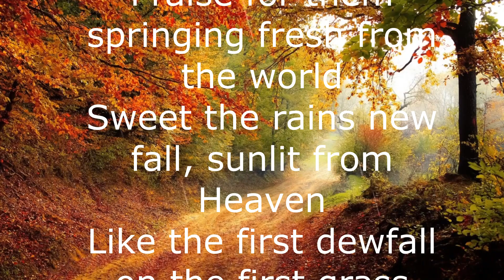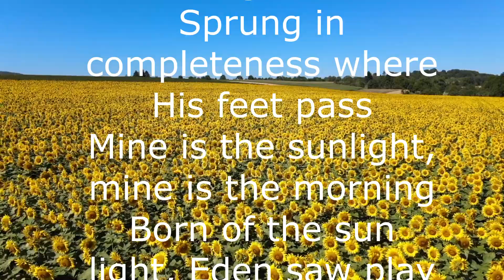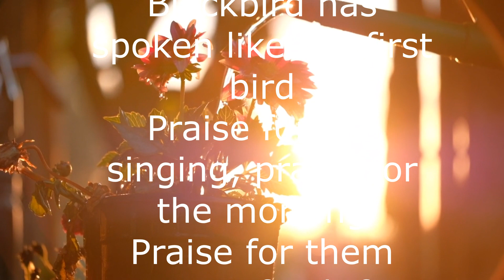Morning has broken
Gesang: Dieter Schröder ( Hamburg-Harburg)